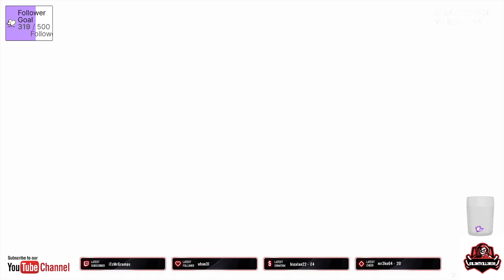immortals fenyx rising part 2 - No Commentary